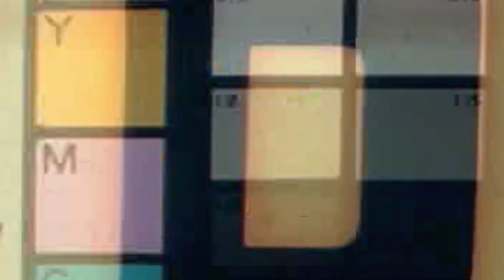UN ZOMBIE TENTACULE !!! | DEAD SPACE EPISODE 12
N'hésitez pas à dire en commentaires ce que vous avez pensé de la vidéo
C'était BDG !!!